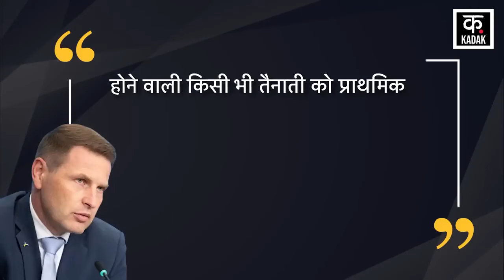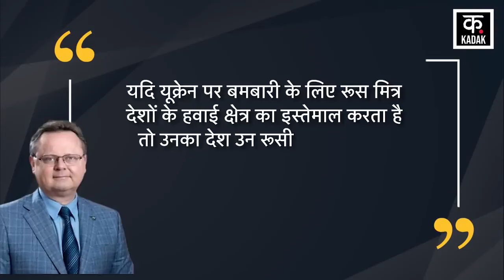Russia Update War | यूक्रेन की मदद के लिए नाटो ने बढ़ाया हाथ ! जाने पुतिन पर क्या होगा असर ? | News18